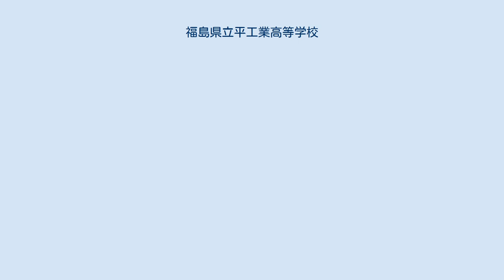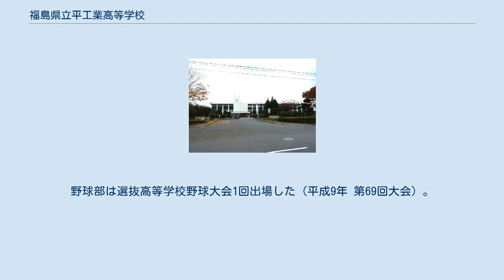福島県立平工業高等学校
福島県立平工業高等学校（ふくしまけんりつ たいらこうぎょうこうとうがっこう）は、福島県いわき市平にある県立工業高等学校。
地元では平工（へいこう）と呼ばれている。
資格取得や部活動に力を入れている。
 校歌は、作詞 土井晩翠、作曲 古関裕而である。
 旧平市に存在している高校である。
いわき市発足後、市内に県立工業高校が福島県立勿来工業高等学校と2校存在したまま今日に至る。
 国家資格の基本情報技術者試験（FE）の午前科目免除制度の認定校となっており、これは福島県内の高等学校としては唯一のものである。
 卒業後の進路は就職7:進学3の割合となっている。
進学先には理科系学部が多い。
 ラグビー部は全国高等学校ラグビーフットボール大会に昭和32年度（第37回大会）に福島県勢として初の出場を飾って以来、平成25年度（第93回大会）までに15回出場、通算9勝を挙げている。
野球部は選抜高等学校野球大会1回出場した（平成9年 第69回大会）。
サッカー部は全国高校サッカーに4回出場した。
自転車競技部はインターハイの常連であり、多くの競輪選手を輩出している。
弓道部は平成23年度全国高等学校弓道選抜大会で男子団体が優勝した。